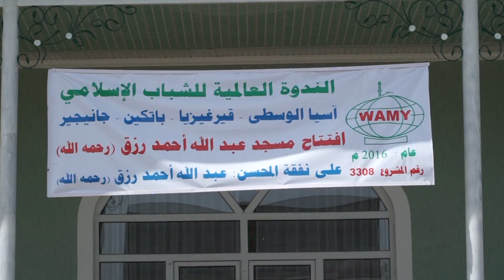افتتاح مسجد عبد الله أحمد رزق